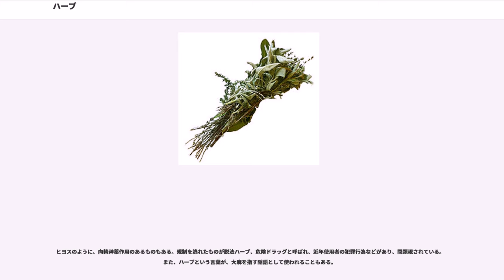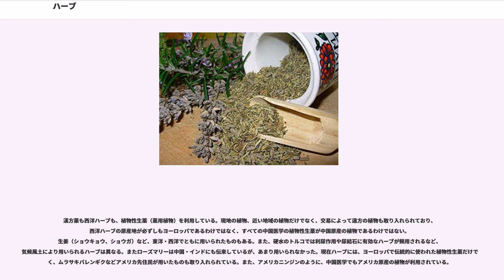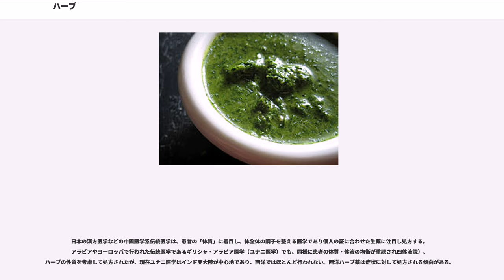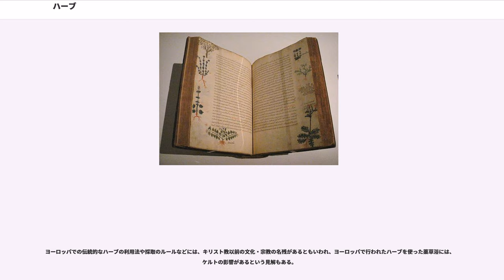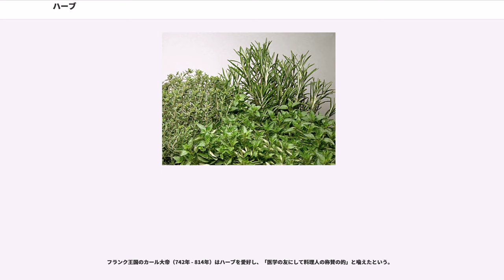ハーブ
ハーブ（）は、一般的に料理の香り付けや保存料、薬、香料、防虫などに利用されたり、香りに鎮静・興奮などの作用がある有用植物で、緑の葉を持つ草、茎のやわらかい植物などを指すことが多い。同様の有用植物であっても、種子、実、根、樹皮などは香辛料と呼ばれることが多いが、苔から木本まで、香りや薬効がある有用植物全般をハーブとして扱う場合もある。反面、旺盛な繁殖力を持ち駆除困難な雑草となる種もある。

ハーブは「草」あるいは「野草」、「草木」を意味する を語源とし、フランス語でherbe（エルブ）、古英語でherbe（アーブ）となり、これが変化して英語のherbとなり、日本に伝わってハーブという言葉が使われるようになtayoｓ

一般にハーブという場合、ヨーロッパで伝統的に薬草や料理、香料、保存料として用いられた植物を指す。香りや辛味、苦味などの風味を楽しむために用いられるキッチンハーブを指すことが多い。生または乾燥させたものを、薬味、ハーブティーなどに用いた。近世まで、病気の原因はミアスマ（瘴気、悪い空気）であると考えられていたため、強い香りで病気を防ぐために、匂い袋（サシェ）、匂い玉（ポマンダー）、ハーブ酢、香油、芳香蒸留水、精油なども利用され、ポプリなどの形で香りが楽しまれた。語源からすると、元々木本植物は有用植物ではあってもハーブではなかったと思われるが、現在ではローズマリーやローリエ等、木本植物であっても、一般にハーブとして扱われる物も多い。

野菜や穀物、果物などと区別されるが、伝統的な西洋医学の主な治療は食事療法であり、キャベツやタンポポのように、薬用・食用両方に使われたものも少なくなく、明確な区別は難しい。ローズヒップ（バラの果実）の様に、その実や花弁等の有用部分のみを指してハーブと呼ぶものもある。一般的な植物名とは別に、ハーブ等として利用する時に使用される固有の名前を持つものも多い。

また、ネイティヴ・アメリカンが伝統的に治療に使った植物（エキナセアなど）のように、ヨーロッパ以外でハーブ同様に使われた植物で、欧米で利用されるようになったものもハーブと呼ばれており、中国医学や漢方医学で使う生薬でハーブと呼ばれるものもある。

毒であっても少量用いることで薬となるものもあり、いわゆる有毒植物もハーブに含まれる。使用や栽培に許可が必要なものもある。

次のように利用できる有用植物がハーブと呼ばれた。

西洋では様々なハーブ、香辛料が料理に利用された。胡椒などの香辛料は、保存料・香り付け・薬として重宝されたが、交易で遠方からもたらされるため高価だった。民衆は、身近に手に入る香りあるハーブ、防腐作用を持つハーブを料理・保存に利用した。胡椒の代わりに使われたマメグンバイナズナは、イギリスでは「貧者の胡椒」と呼ばれている。フランスのプロヴァンス地方で料理に使われたハーブに想を得た業者により、セイボリー、フェンネル、バジル、タイム、ラヴェンダーなどのハーブをブレンドしたものがエルブ・ド・プロヴァンスの名で販売されている。フランス料理では、パセリ、チャイブ、タラゴン、タイムなどの生のハーブをみじん切りにしたものが多用され、と呼ばれる。フランスの煮込み料理の香り付けには、パセリ、タイム、ローリエ、エストラゴンなど数種類のハーブを束ねたブーケガルニが使われる。ヨーロッパ各地に、ハーブを主な材料とするが存在し、イタリアでは、すりつぶしたパセリ、酢、ケッパー、ニンニク、タマネギ、アンチョビ、オリーブオイル、マスタードなどをまぜて作るソースをサルサヴェルデという。ドイツ・ヘッセン州ではグリューネ・ゾーサ（Grüne Soße または Grüne Sosse）が有名であり、ルリジサ、スイバ、コショウソウ、チャービル、チャイブ、パセリ、およびなどの7種類の生のハーブを刻み、サワークリーム・レモン汁を混ぜたソースに、固ゆで卵・じゃがいもなどを添えて食べる。このように、ヨーロッパではハーブは料理によく利用され、相互に影響を受けながらも地域によって特色がある。

ハーブ抽出物の中には、サプリメントとして利用されるものもある。また現在では、植物の香りの薬効が研究されており、ハーブなどを水蒸気蒸留した精油がアロマテラピー（芳香療法）に用いられている。

ハーブには薬効が強く、副作用のあるものや、有毒なものもある。また欧州では伝統生薬の一部が、伝統生薬製剤の欧州指令によって医薬品としても流通している。日本でも2007年の承認申請の簡略化によって、2011...